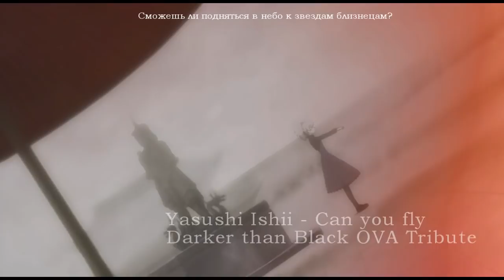Darker than black OVA Tribute - Can you fly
Anime: Darker than black 2 OVA

Well, I realized, i have no time to do something great with DTB because I have no time at all. I decide to do simple tribute, don't criticize me, I know, I can do better :D
This is really my fav song, so i decide to translate it to Russian. It's my native language, actually.
I have to do latin karaoke bottom the video, but I have no time to do it) Maybe, later.